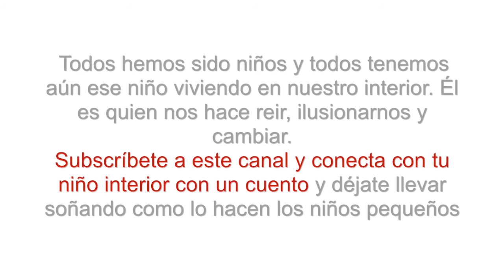Viajeros - LEYENDA SUFÍ - CUENTOS DE SUPERACIÓN PERSONAL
EL UNIVERSO EN TU INTERIOR - El universo nos da lo que tenemos en nuestro interior porque la percepción de nuestro mundo exterior es la proyección de nuestro mundo interior.

Contar cuentos es un arte milenario. Los cuentos son para niños y también para ese niño que aún vive en todos los adultos. Escuchar un cuento transporta a un viaje interior, un viaje al mundo de los sueños. Los cuentos están llenos de símbolos que la mente recoge sin darse cuenta. Cuando te despiertas de ese sueño, tomas consciencia y surge una transformación.

DEJAME QUE TE CUENTE UN CUENTO y...  ¡Transforma el mundo que ves!
Con un cuento personalizado, imaginar nuevas alternativas, descubrir recursos personales y construir posibilidades va ser más fácil y sentirás que ese cambio, esa meta está más cerca de lo que crees.

mARTa